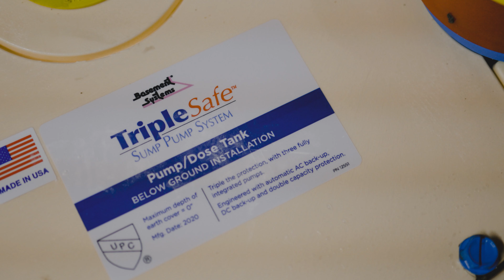Basement Waterproofing & Foundation Repair In Hopewell, NJ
Quality 1st Basement Systems went out to this home in Hopewell, NJ to give a Free No Obligation Estimate to help this homeowner end water seepage in the basement. Foreman Juan Garcia and his team set out to install a full waterproofing system which included a Triple Safe Sump Pump, WaterGuard Drain System, and a SaniDry Dehumidifier. In addition, the team installed carbon armor on the walls to prevent the wall from bowing inward. If your basement is wet, musty, and unhealthy, give us a call to book a free estimate!